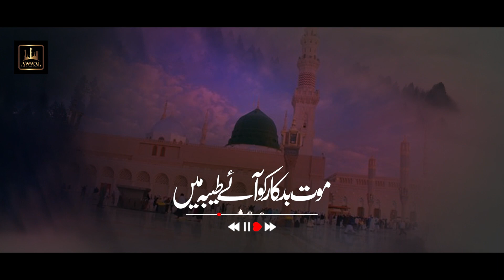Moot Badkar Ko Ayee Taiba Mein Beautiful Naat By Salman Haider | Awwal Production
This is an official YouTube Channel of Awwal Production
We provide you with the finest and best Quality Audio & Video Naats

Moot Badkar Ko Ayee Taiba Mein Naat
Moot Badkar Ko Ayee Taiba Mein Audio Naat

Title:  Moot Badkar Ko Ayee Taiba Mein
Reciter: Salman Haider
Label: Awwal Production